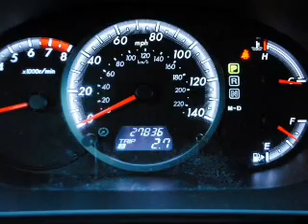2009 Mazda Mazda5 - AVONDALE AZ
Year: 2009
Make: Mazda
Model: Mazda5
Trim: 4D Sport Minivan
Engine: 2.3 liter I-4
Transmission: 5-Speed Automatic/Overdrive
Color: Silver
Mileage: 27836
Address:
10151 W PAPAGO FWY